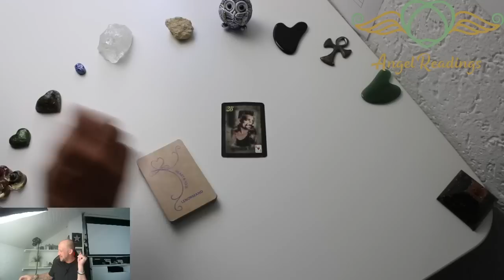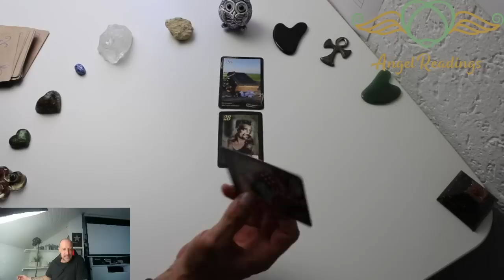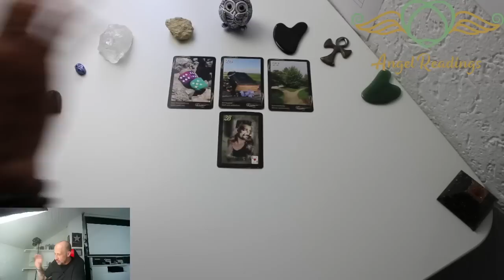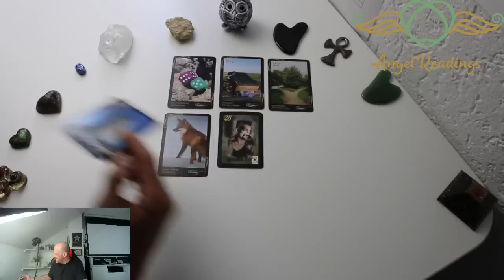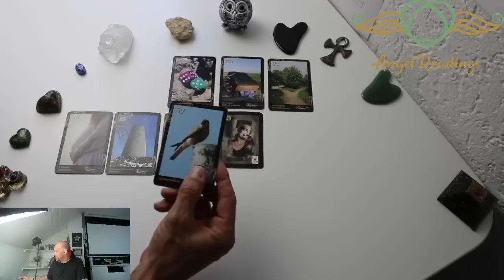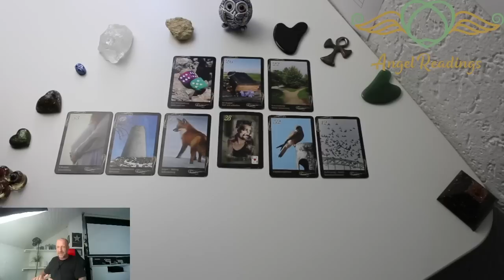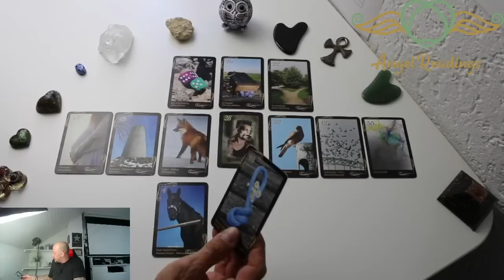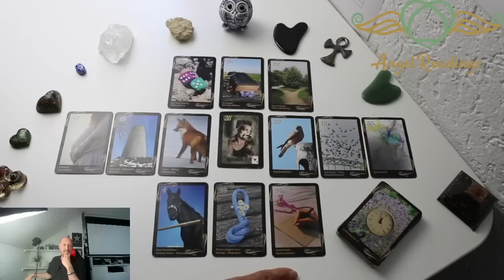NEUBEGINN 🤩 JEMAND hat erkannt, es gibt dringend HANDLUNGSBEDARF bei euch | Angel-Readings.de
Einblick in deine Energien und Impulse durch Tarot
Liebes- und Beziehungs-Tarot
Die Gedanken und Gefühle deines Gegenübers verstehen

✅Empfohlene Wiedergabelisten

©Angel-Readings Tarot